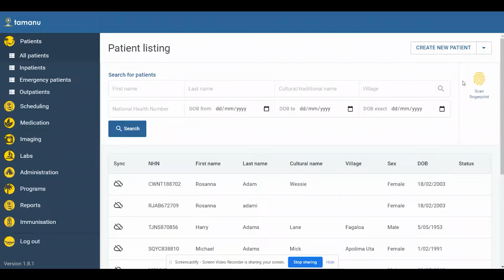Tamanu - An Open-Source Electronic Medical Record for the Pacific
Tamanu is a free and open-source patient-level electronic medical record system for desktop and mobile. It allows health workers to track individual patients, providing clinical support and enabling consistent, long-term management of patient conditions.